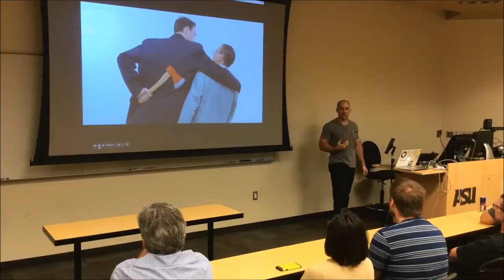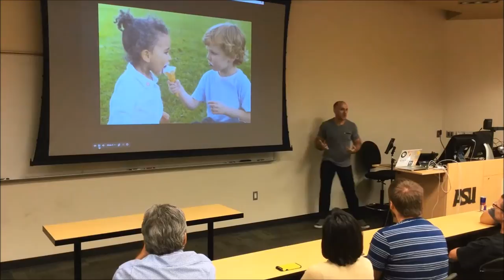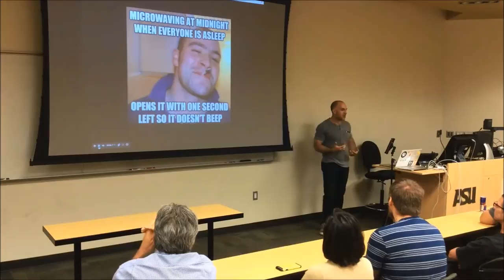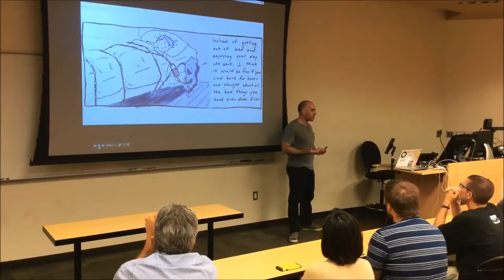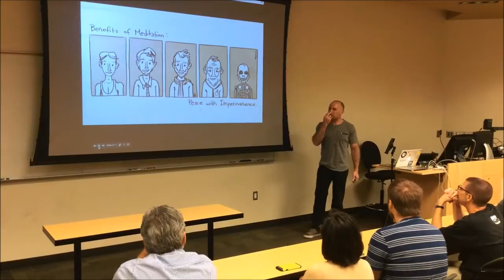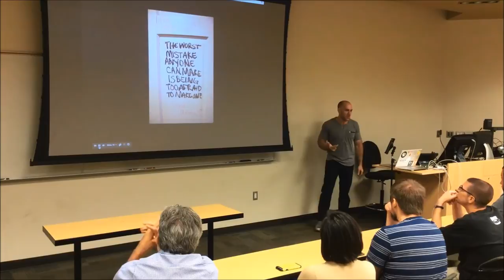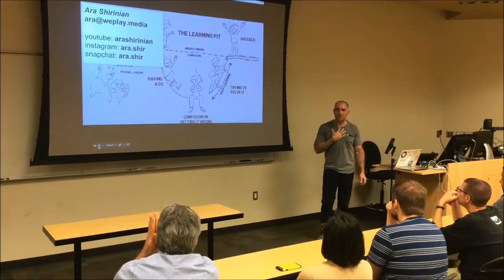How I Learned To Overcome My Biggest Problems (2016)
20 seconds per slide auto advancing format! a.k.a. PechaKucha. Delivered at IGDA Phoenix